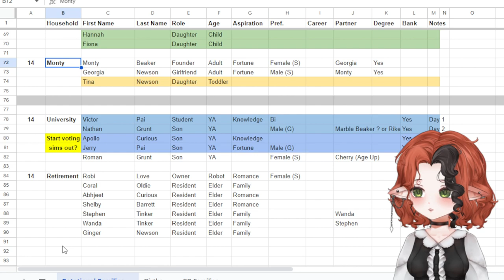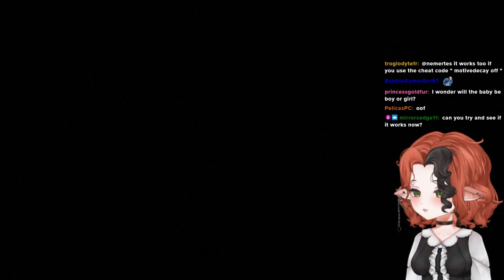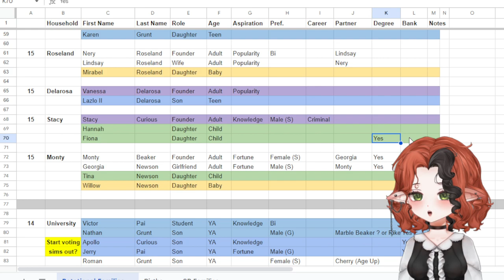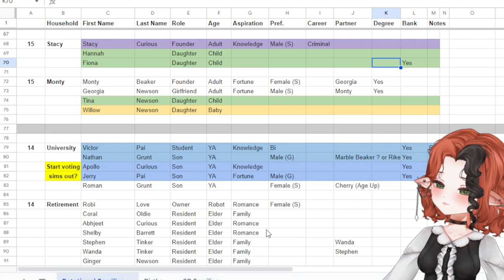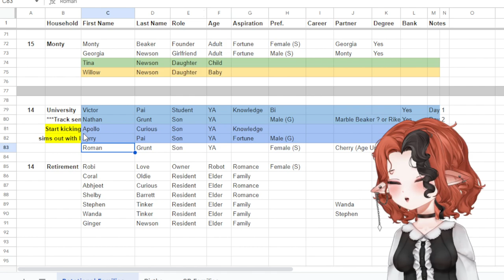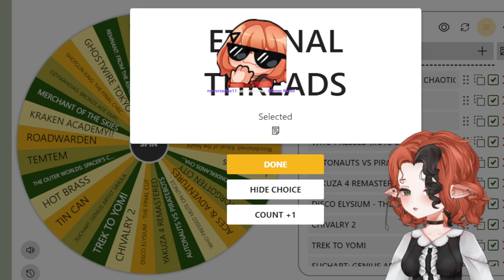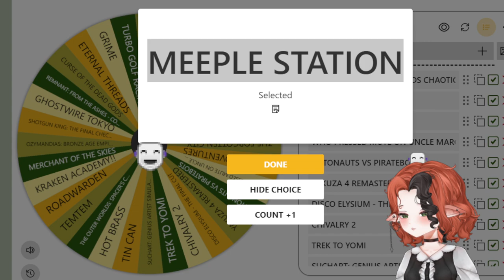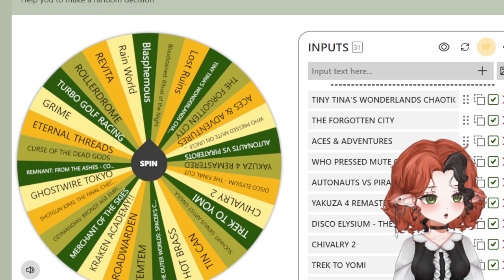The Sims 2 Strangetown (#82) 👽 10/22/23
0:00 Starting Soon & Chatting
6:27 Stacy Curious
2:12:00 Georgia & Monty